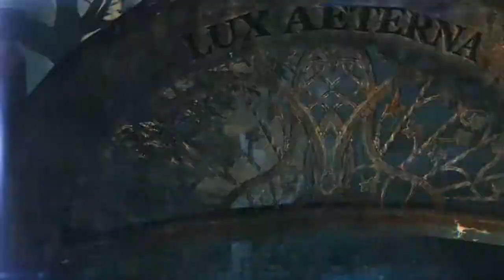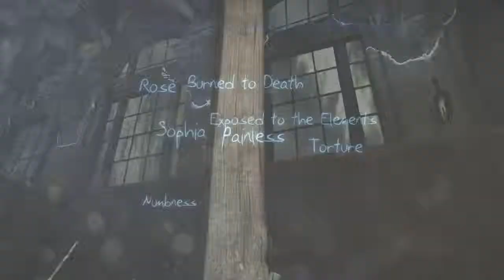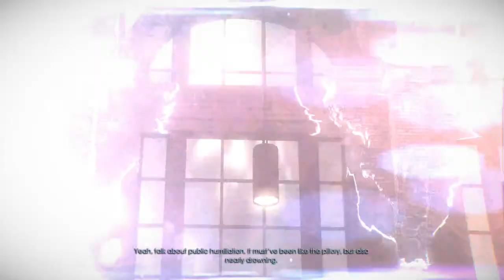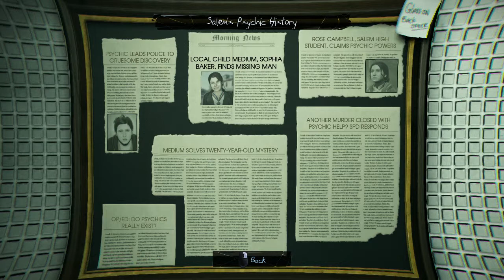Murdered: Soul Suspect - Part 11: BURNED AT THE STAKE! (Playthrough, Walkthrough, PC Gameplay)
Let's go to the museum and the Salem Witch Trials exhibition :D

What is 'Murdered: Soul Suspect'?

When Ronan O'Connor, a detective with a chequered past, gets caught up in a burglary, his life is brought to an untimely end by a brutal and relentless killer.

As Ronan, you have freedom to explore the town of Salem: its wooden houses, narrow streets, gothic churches and mental asylum for clues. Battle demonic spirits to save your soul and uncover the shocking revelations about who is responsible for your death.